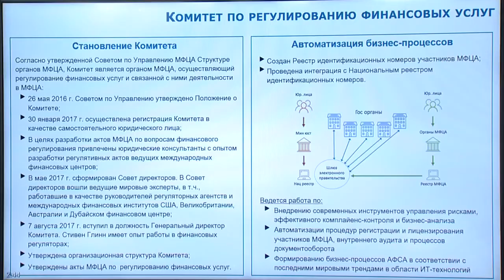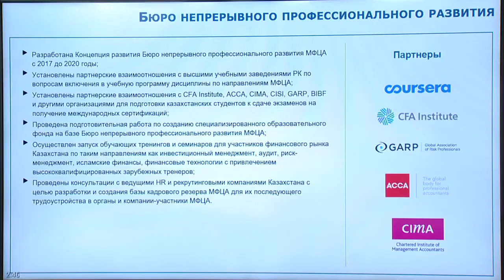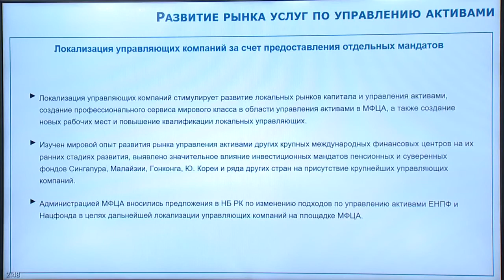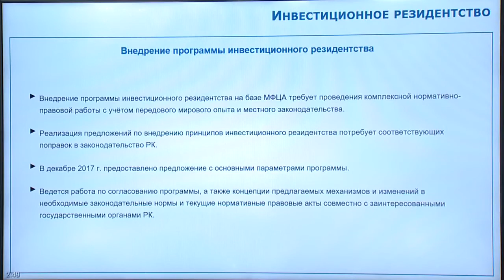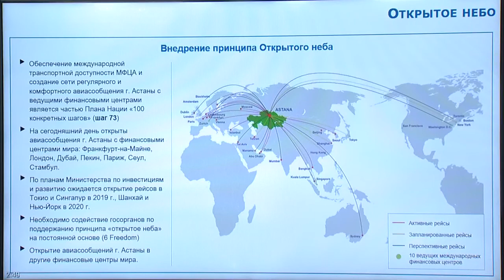О вопросах развития МФЦА (К. Келимбетов)